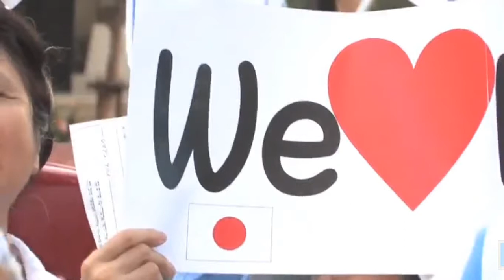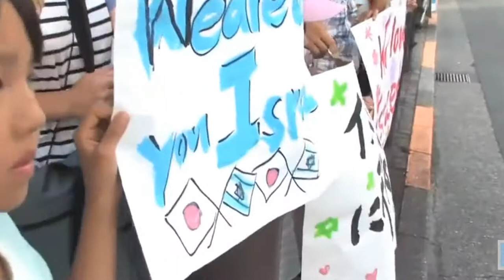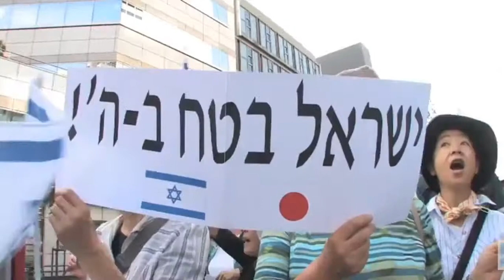2014 ISRAEL HI Tokio Japan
Israel to help fight back against terrorists for themselves and for the world,! People should appreciate it.! It will help the world avoid the September 11th. Hamas are not fighting for their independence, they are lying. Half the world want their independence, but nobody throws 3000 bombs on the heads of civilians, just the Hamas. All they want just kill Jews, and it is their truth, as during World War II. Hamas-fascists.
hamas kills his civilian Palestinians for what they support Israel.
Palestinian civilians are afraid  from Hamas as ordinary criminals killer
Their supporters simply do not know the truth ... wake up peoples !

Israël ancor aide à combattre  contre les terroristes pour eux-mêmes et pour le monde,
Les gens devraient apprécier. il aidera le monde à éviter le 11 Septembre.
Hamas ne combattent pas pour leur indépendance, ils mentent. La moitié du monde veulent leur indépendance, mais personne ne jette des 3000 bombes sur la tête des  civils,  just le hamas. Tout ce qu'ils veulentjuste tuer des Juifs, et c'est leur vérité, comme pendant la Seconde Guerre mondiale. Hamas-fascistes.
Hamas tue ses civils palestiniens ce qu'ils soutiennent Israël.
Civils palestiniens ont peur de hamas, car ils sont les criminels ordinaires.
Ceux qui les soutiennent ne savent tout simplement pas la vérité ... réveillez-vous !

Израиль помогает бороться снова с террористами для себя и для всего мира. Люди должны ценить это!. Это поможет всему миру избежать 11 сентября.!
Хамас не борется за свою независимость, они врут. Пол мира хотят своей независимости, но никто не бросает 3000 бомб на головы мирных жителей, только хамас.  Они просто хотят убить евреев и это есть их правда, как во время второй мировой войны. хамас-фашисты. хамас убивает своих мирных жителей палестинцев за то что они поддерживают Израиль.
Мирные жители палестины боятся хамас, так как это обыкновенные бандиты убийцы.
Те кто их поддерживает просто не знает всей правды… ЛЮДИ ПРОСНИТЕСЬ!